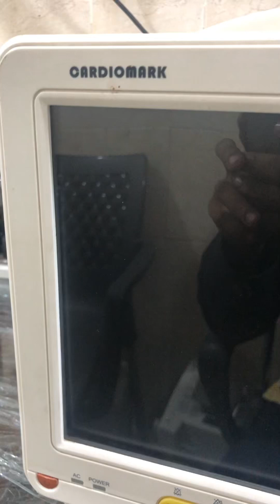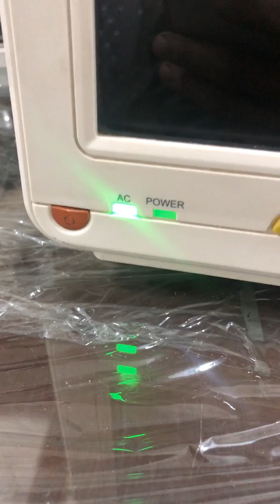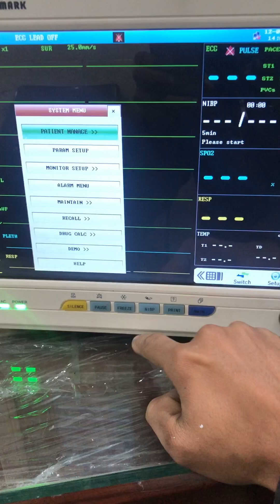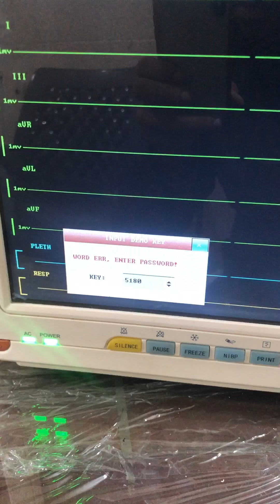Cardiomark patient’s monitor repair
Patient monitor repainting
Model cm 9000
Multi-parameter patient monitor